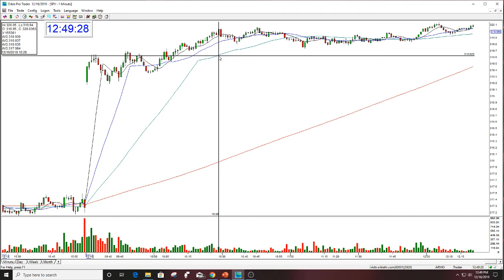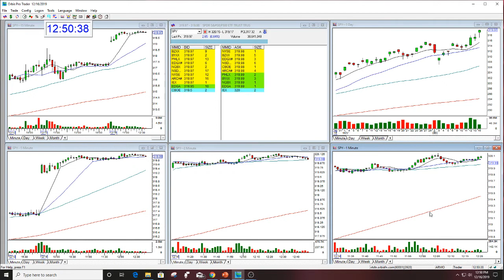SPY MARKET REVIEW STOCK SWOOSH SHOW PLAY OF THE DAY 12-16-2019